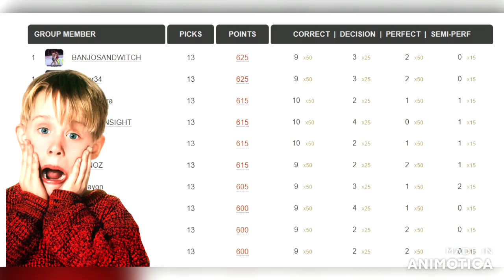podcast 1 introduction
more structured pods to come in 2023